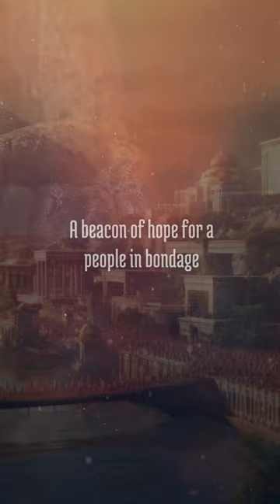MOSES - Trailer | The Bible Quiz Show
In a time of ancient wonders, amidst the splendor of the mighty Nile, one man stood at the crossroads of destiny. His name echoed through the annals of history, a beacon of hope for a people in bondage, a leader whose courage knew no bounds.

Join us now on an epic journey, as we embark upon the ultimate quest of faith and liberation. From the hallowed halls of Pharaoh's palace to the rugged peaks of Mount Sinai, witness the extraordinary saga of Moses and his miraculous exploits.

Prepare yourselves for a challenge like no other, as we delve into the depths of ancient lore and test your knowledge of the greatest story ever told. This is not merely a quiz. This is a testament to the enduring legacy of a man chosen by destiny, a journey that transcends time itself.

Welcome to the adventure. Welcome to the ultimate Moses quiz.